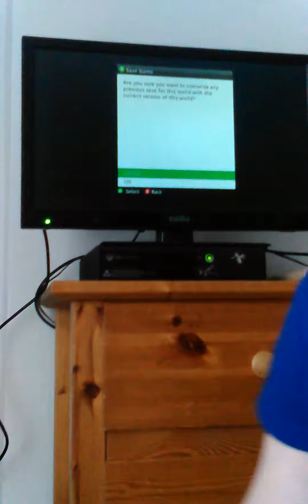Minecraft lets play